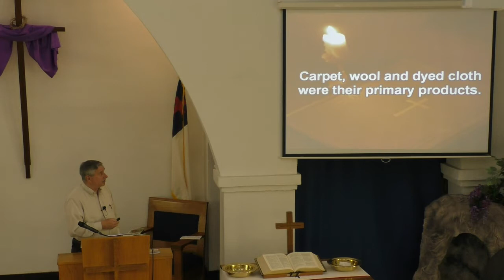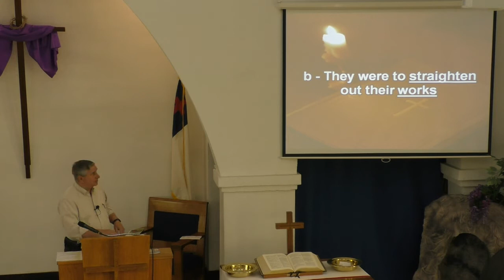"Looks Can Be Deceiving"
The Lord of the Churches speaks to Sardis